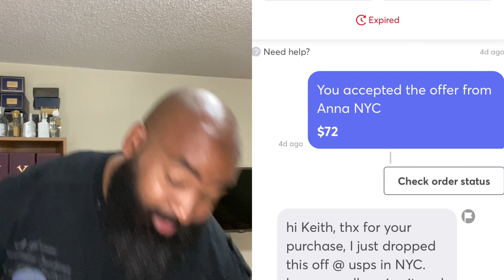Major Haul Video Part Three